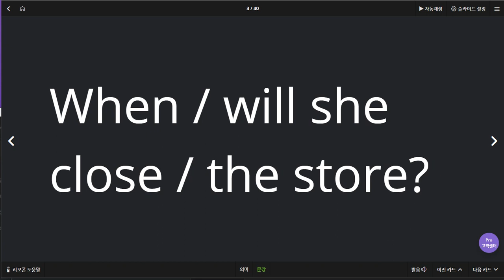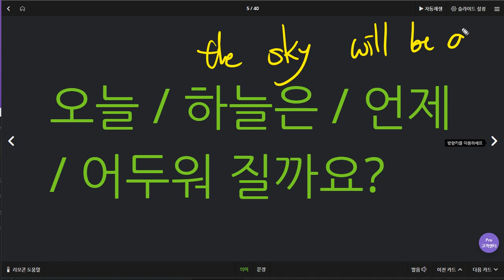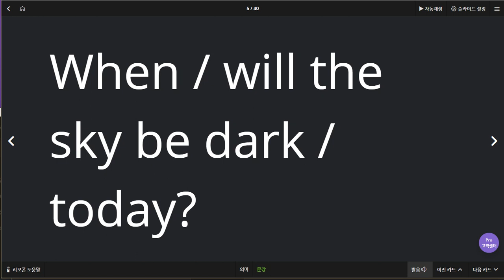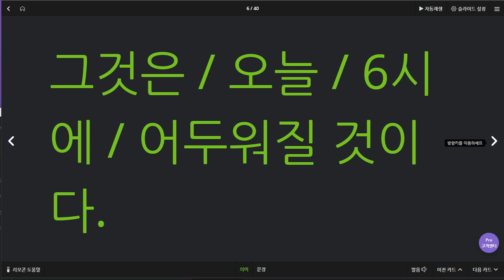박서희 2020 07 01 문장 말하기 훈련 필요